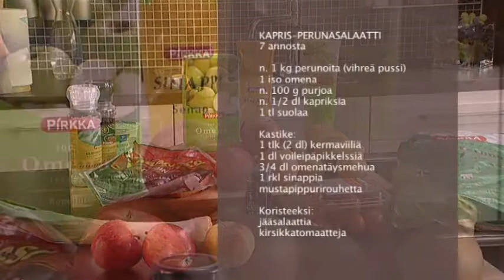Kapris-perunasalaatti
MTS_080428.mov